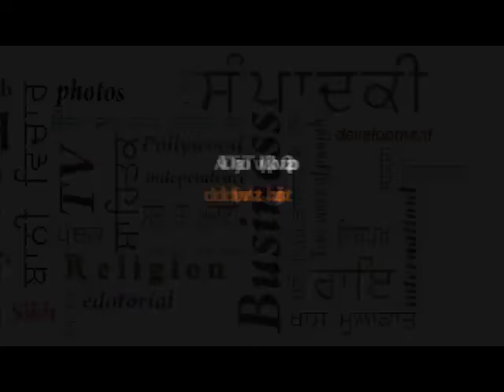Proud To Be Akali says Punjab Police DSP Ajay Raj Singh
Congress party workers played a gimmick with  Dhaka range DSP Ajay Raj Singh where they came with a memorandum and then they praised him and put shawl around his neck which had stickers of Proud To Be Akali on it and get their photograph clicked.